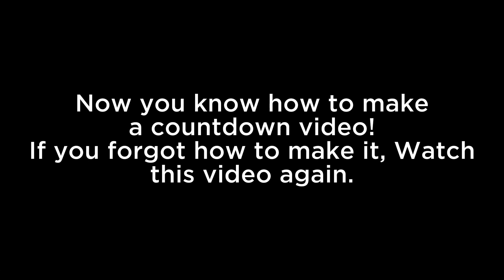Tip for making countdown videos